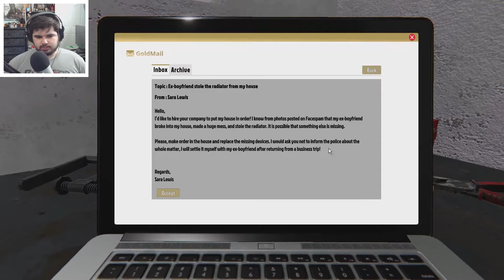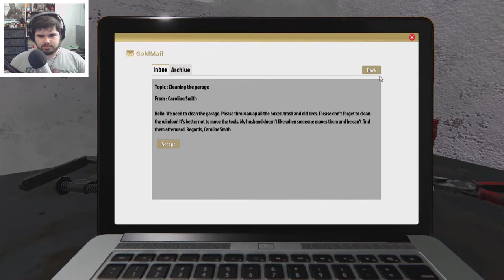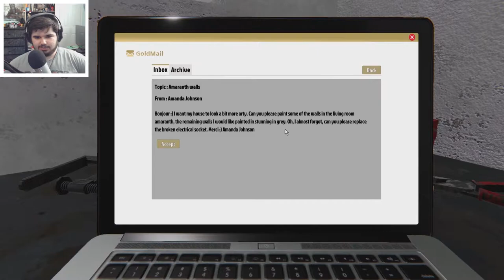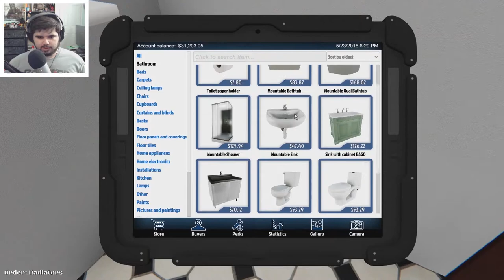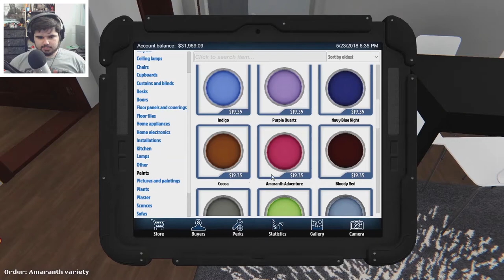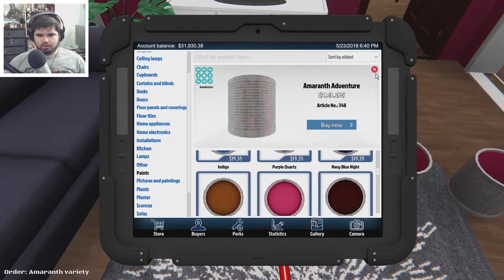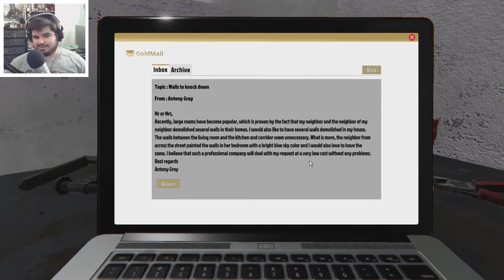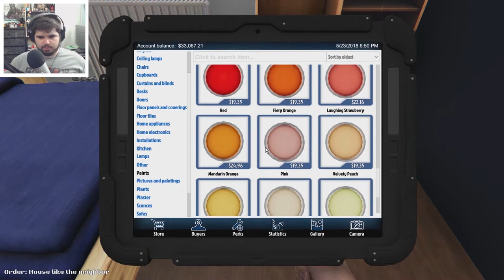THE G-SPOT CLEANERS - House Flipper #1